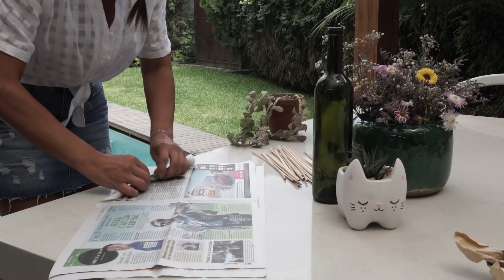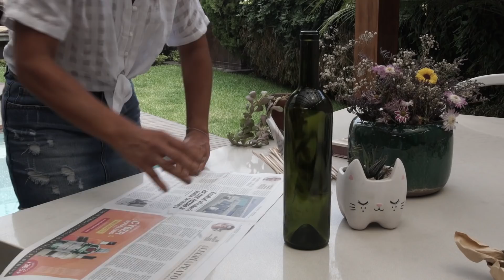YaNoYa: ¿Lograré prender la parrilla con este truco? - Pía Copello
¡No nos hagamos un mundo! Solo necesitas este truco para prender una parrilla al toque 😎¡Me cuentan si les funcionó!